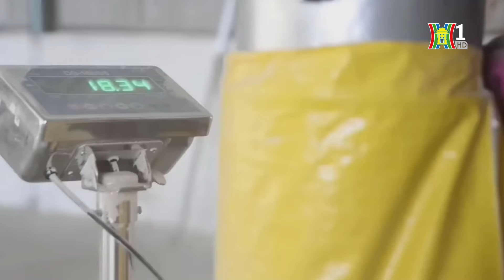Nhiều công ty bị cảnh báo khả năng hoạt động liên tục | Tin tức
Hoàng Anh Gia Lai, TMT Motors, Vietnam Airlines, Becamex TDC, Hòa Bình... là những “ông lớn” bị phía kiểm toán chỉ ra có những yếu tố dẫn đến nghi ngờ về khả năng hoạt động liên tục trong báo cáo soát xét mới nhất